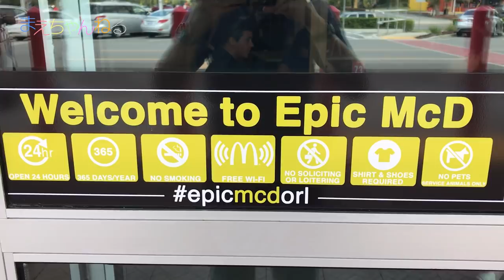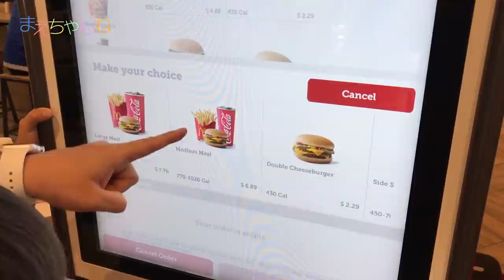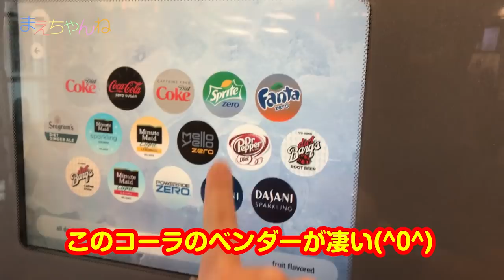全米No.1のマクドナルドがいろいろ凄い！ | まえちゃんねる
アメリカ フロリダ州オーランドにある全米ナンバー1のプレイグラウンドがある大きなマクドナルドへ行ってきました^^

大きなプレイグラウンドがあるだけでなく、注文やベンダーもかなり画期的です！
アメリカすげぇ〜(*≧∇≦)ﾉ